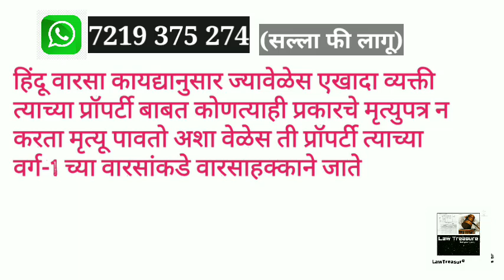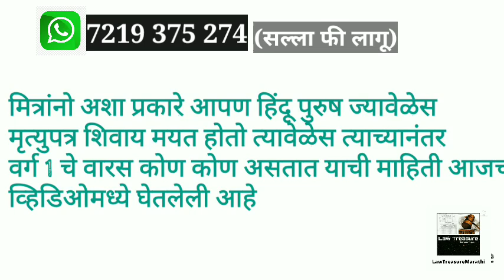Class I heirs in hindu male|Hindu Succession Act 1956|LTMarathi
Class 1 heirs in hindu law|Class 1 heirs in family law|LTMarathi

My Accessories

1).My mic

2).My Primary Laptop

3).My Secondary Laptop
वाचनासाठी उपयुक्त पुस्तके
1).Civil Procedure code,1908(दिवाणी प्रक्रिया संहिता)

2).महाराष्ट्र कुळवहिवाट अधिनियम,1948

4). bare acts for Law Students (8 बेअर ऍक्ट)

5).Real Estate Regulation Act,2016( रेरा कायदा)

6). Learn to win Argument

7). Stay order,injunction(स्टे आणि मनाई)

8).Bail & procedure (जामीन आणि कार्यपद्धती)

9). Specific Relief Act,1963